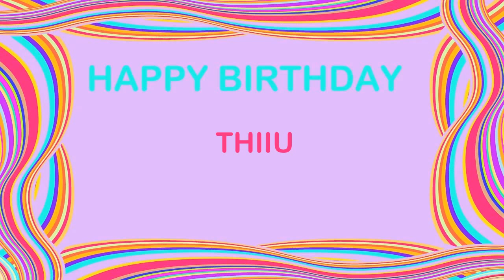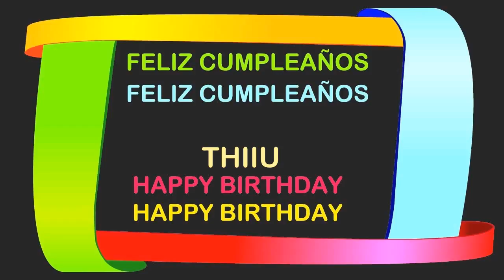Thiiu Birthday Postcards & Postales